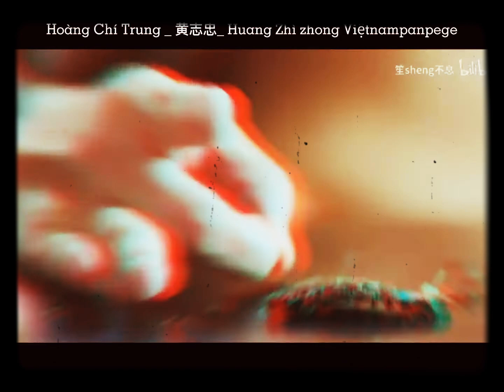_Hoàng Chí Trung _黄志忠_ Huang Zhì zhong Việtnampanpege video clip ( một số vai diễn ấn tượng )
_Hoàng Chí Trung _黄志忠_   Huang Zhì zhong Việtnampanpege